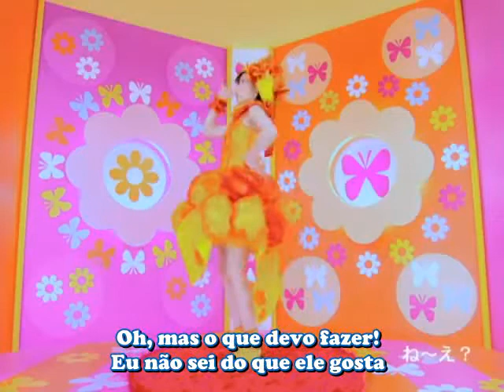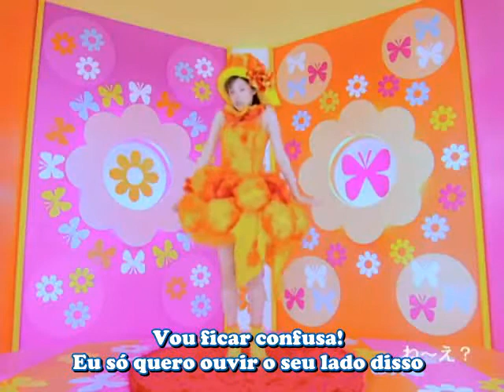Matsuura Aya - Ne~e (Legendado)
9º Single

Não se esqueça de se inscrever e clicar em gostei!!

Deixe também o seu comentário, o feedback é muito importante para nós!!